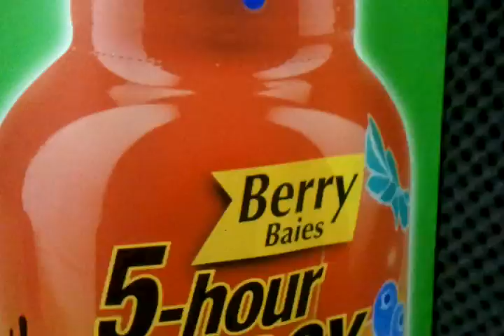KW band Vacuity play on HumbleandFredradio.com today.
Humble and Fred talk about their first day on KROCK Kingston as well Fred offers to give Kelly her Gyno work for free, also who wants to be an ass-doctor, Howard's new puppy can't stop shitting and other funny stuff.

Long time Toronto radio morning team, Humble & Fred, are back with a hilarious and uncensored daily podcast. They ruined radio and now they're going to wreck the internet!